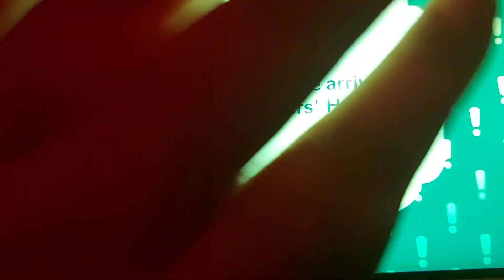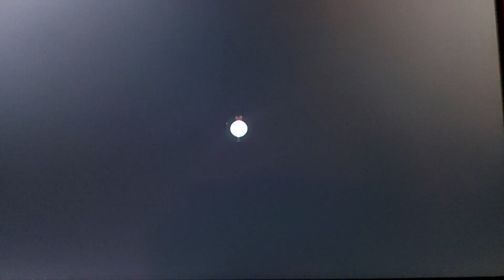Miitopia Switch - Bookworm Princess Quest + Errand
Ugh, Samantha keeps letting her friends get lost. We must find Kentaro in Midland Marsh.